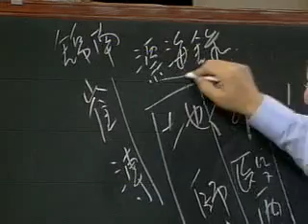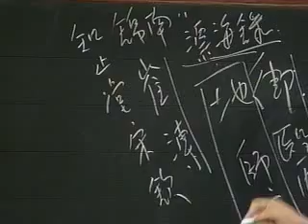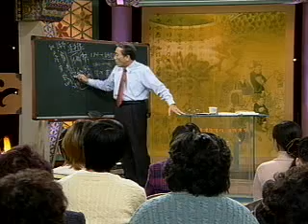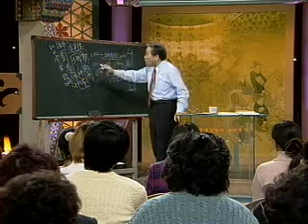EBS 기획 시리즈 - 한국인물사 연속특강_인간 다산_#002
EBS, EBS 기획 시리즈, 한국인물사 연속특강, 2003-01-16, 제28강 박석무의 개혁가, 다산 정약용-인간 다산

여유당전서 내 논어고금주 및 다산시문집 인용하여 강의